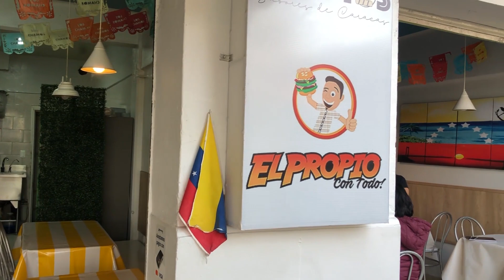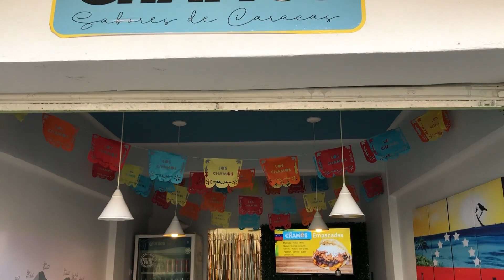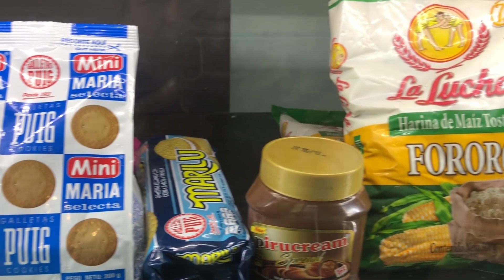Arepas, patacón y pepitos: comida venezolana en la CdMx con Los Chamos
Los Chamos es un restaurante de comida venezolana con sabor casero que cuenta con platillos que sorprenden de manera grata, uno de ellos es el Patacón de pollo, una especie de versión venezolana de la hamburguesa que cuenta con tapas de plátano y  no de pan, además de llevar lechuga, zanahoria, jamón, queso y salsas; otro platillo muy bien servido es el Pepito.  Los Chamos permite conocer un pedacito de los sabores venezolanos sin salir de la Ciudad de México.